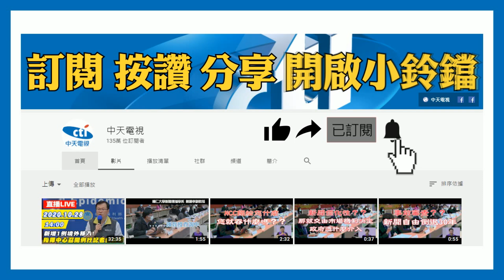20201202中天新聞 扯！ 買早餐酒駕被抓 64歲男18年來酒駕13次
又是酒駕！南投這名64歲阿伯，騎機車闖紅燈被警方攔下，酒測值超標0.58，事後員警發現原來他這些年來酒駕次數多達13次，駕照被吊銷照樣騎車上路，法院判一年八個月刑期，但一般民眾認為判得太輕，根本無法記取教訓。